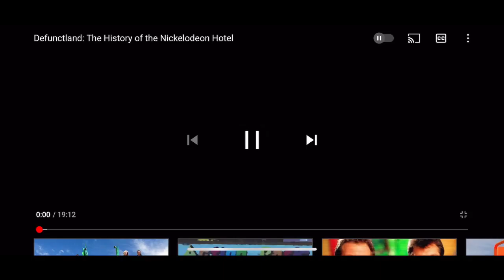You get the idea…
Bored so I decided to 🏤 post for fun